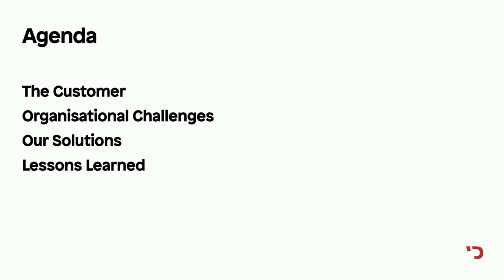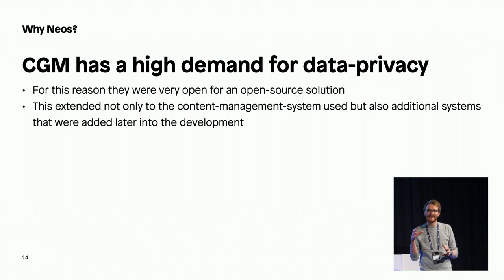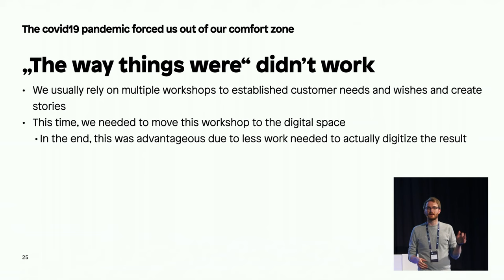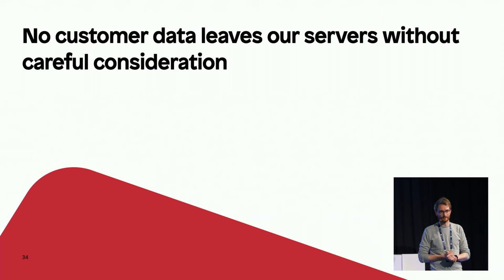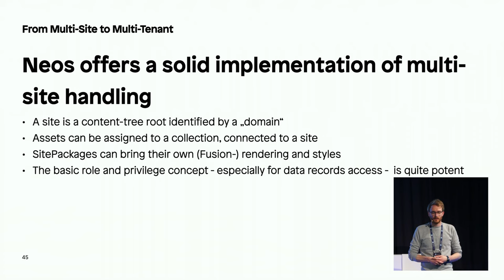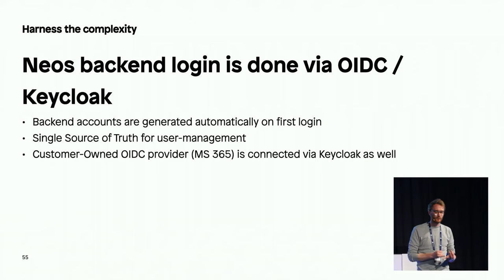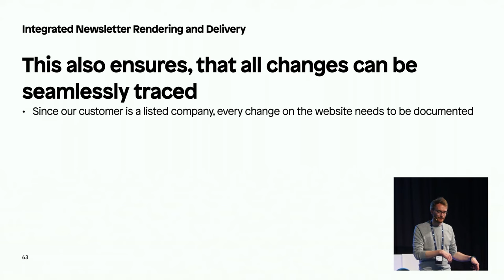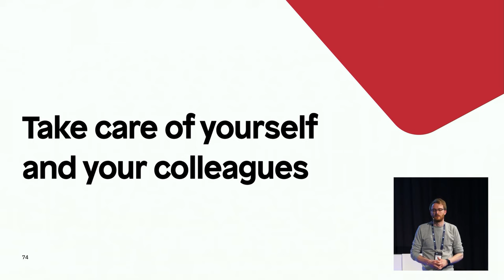Scaling Neos for large Corporations - Jan Michael Löw & Daniel Liehnert | Neos Con 2022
In early 2019 we were asked to provide a possible solution for hosting a Neos website in an on-premise setting. We recommended a single application server. This single application server is now a 50-Node application cluster with distributed services and multiple redundancies. At the same time, we were approached by another agency, asking whether we would like to assist them in relaunching the aged website of a German healthcare company. This website now has 11 sites, 200.000 nodes, 130 GB assets, 14 languages in 22 countries, 220 editors, and serves about 250.000-page requests every day. We would like to show you how we overcame organizational, technical, and also pandemic-related challenges to get this site up and running.